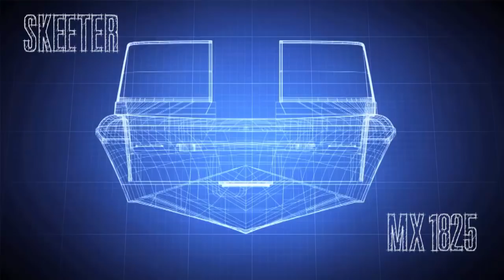How to Catch Pre-Spawn 'Eyes on Blades & Rattle Baits - In-Depth Outdoors TV Season 8, Episode 20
James Holst and In-Depth Outdoors Field Staffer Eric Rehberg kick off the open water broadcast season on the Mississippi River at Red Wing, MN.